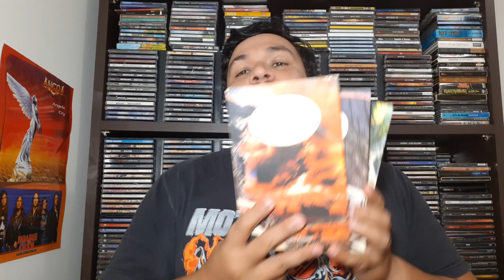Qual é o Livro que eu mais gosto?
Apresento o Livro que eu mais gosto! E ai tem alguma que curte?